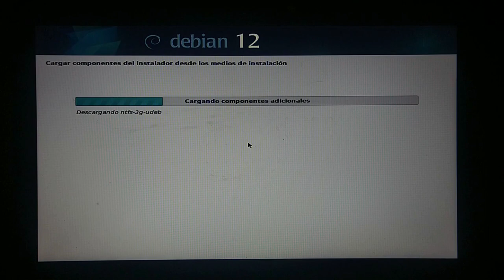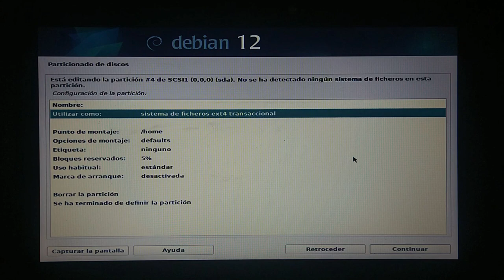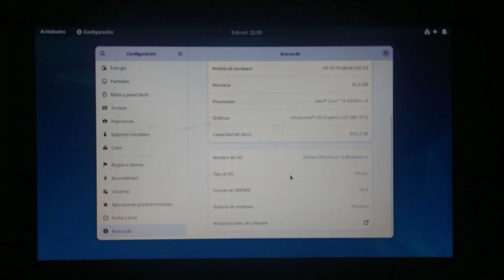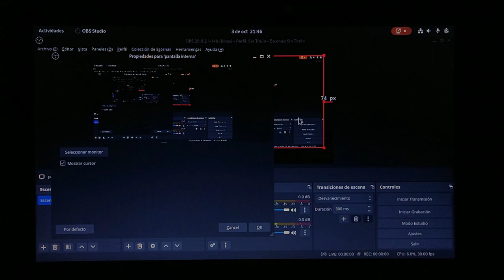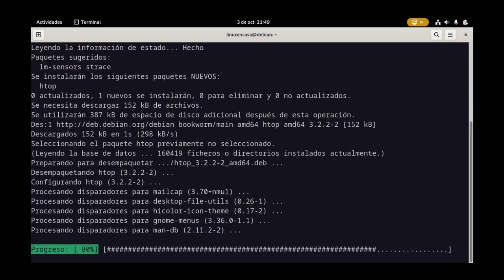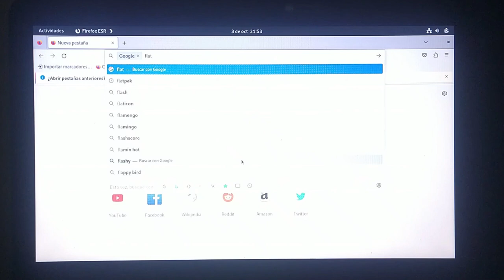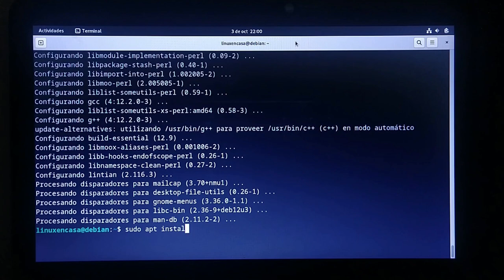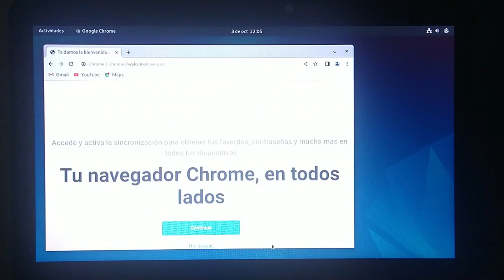1/2 - Re - Instalación de Linux Debian 12 Bookworm en Portátil HP ProBook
Re Instalo la Versión Estable de Linux Debian con Entorno de Escritorio GNOME en mi PC Principal, un Hewlett Packard de Referencia ProBook 430 G3.
Ya había mostrado y explicado toda la instalación en varios Directos, pero desconfiguré algo relacionado con la conexión de Red y la Configuración de la Red de Virt-Manager, que preferí empezar de nuevo la instalación.

00:00  Linux Debian 12 Bookworm
01:50  Particionado manual del Disco Duro
04:40  Instalando Sistema Base
05:10  Entorno de Escritorio GNOME
06:00  Primer Reinicio
07:00  GNOME con Wayland
08:30  Actualizar e instalar neofetch
09:55  Instalar y configurar OBS Studio
14:20  htop
15:00  Flatpak y FlatHub
17:45  Kdenlive via Flatpak
18:55  Probar Video y Audio en YouTube
20:00  Instalar gdebi
20:45  Modificar Repositorios sources.list
Agregar contrib y non-free al final de las 6 líneas
22:20  Instalar Google Chrome con gdebi